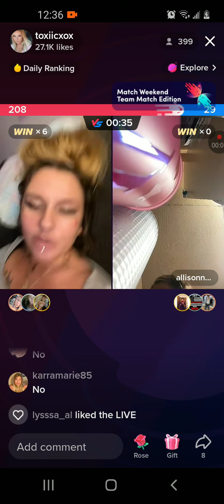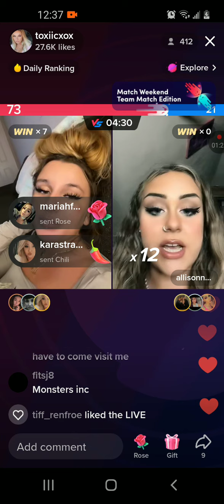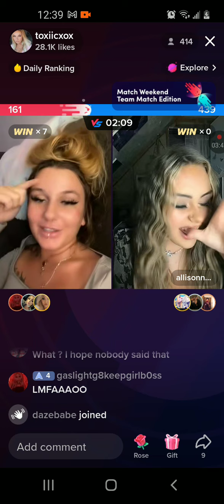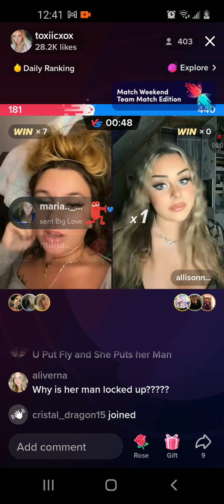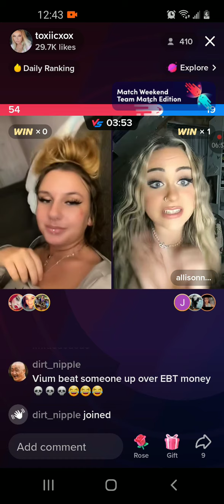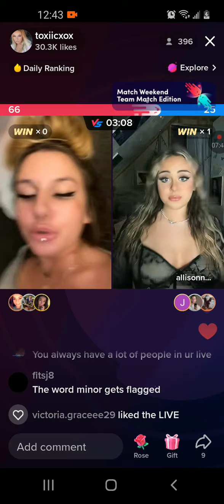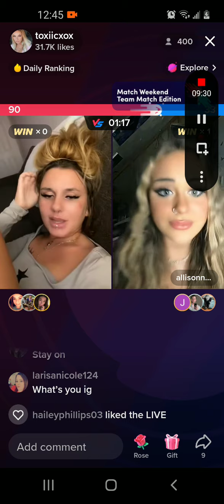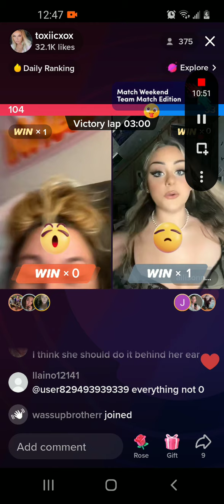allisonmae & toxicfairy are friends now. they got back cool